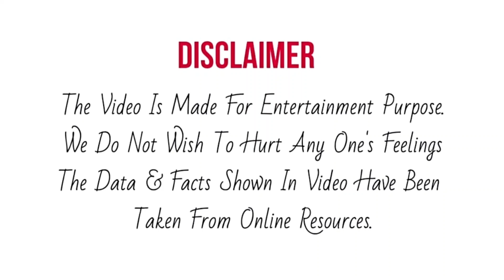SUPER STAR SINGER 2 के Set से CAPTAINS और Himesh Ji की ये Latest Footage हुयी Viral